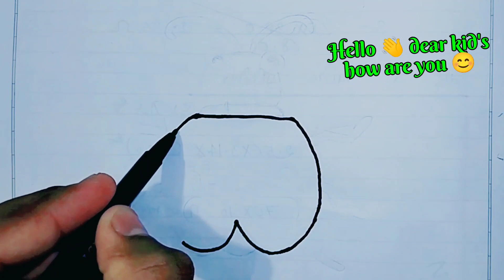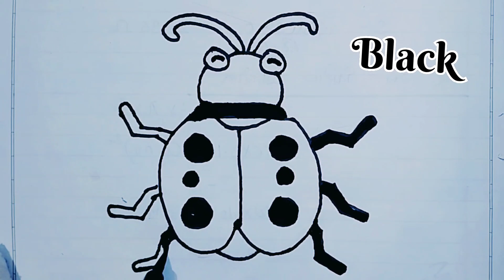How to draw ladybug 🐞 drawing । Kids and toddlers colour drawing । kids easy drawing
ladybug colour-Dear Kids Art
ladybug drawing
ladybug drawing for kids
Kids learning classes
kids drawing
kids videos
ladybug colour drawing
ladybug drawing video
toddlers drawing

Doms coluer Flipkart